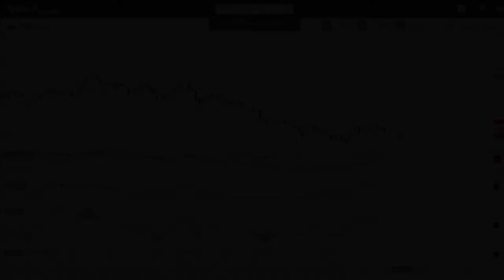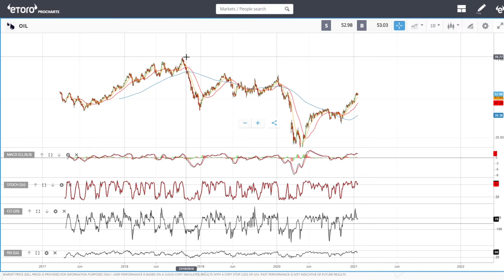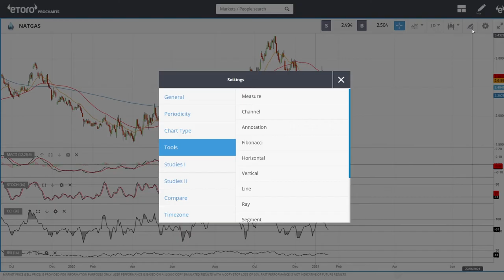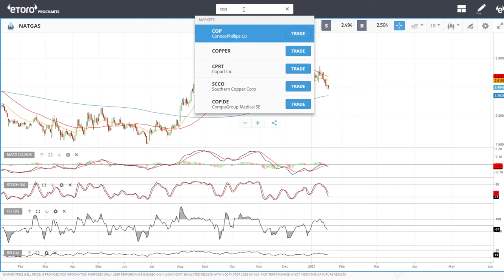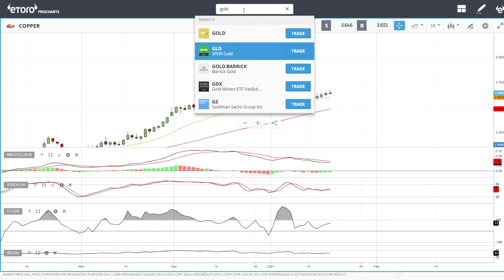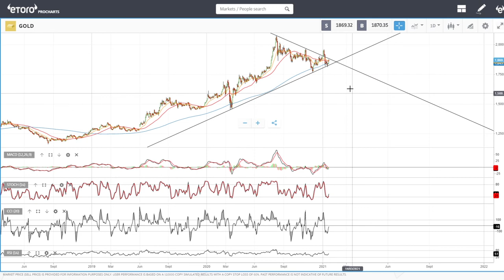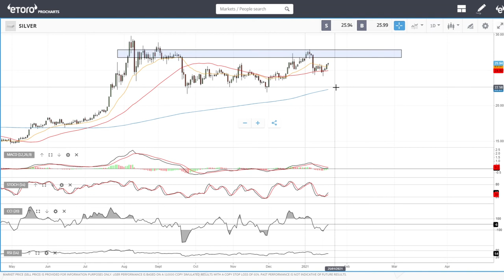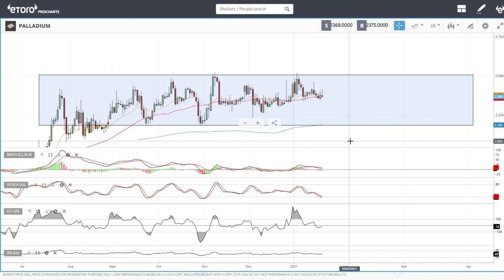USD, WTI Oil, Natural Gas, copper, gold, silver, platinum and palladium forecast for January 22